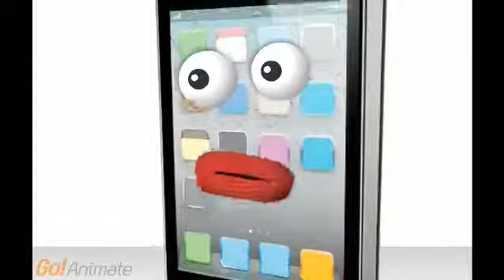Gary glitter 4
funny enjoy